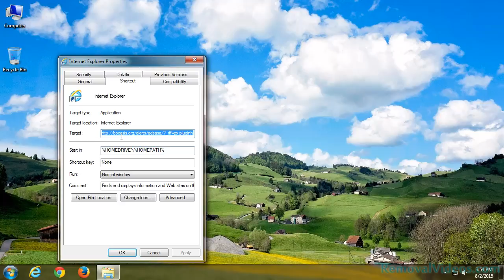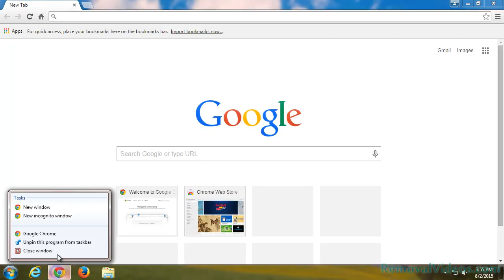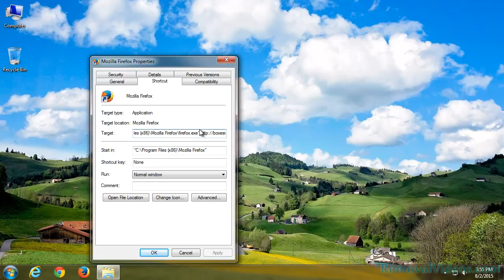Remove boxesis.org Pop-up Ads (Removal Guide)